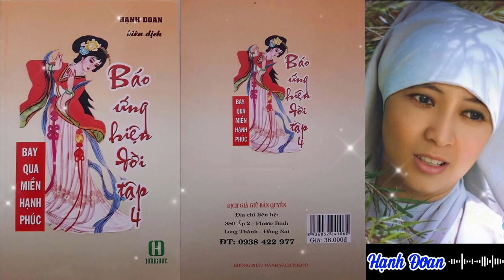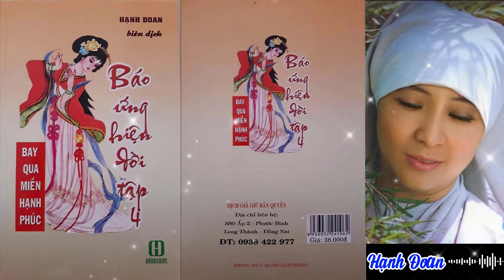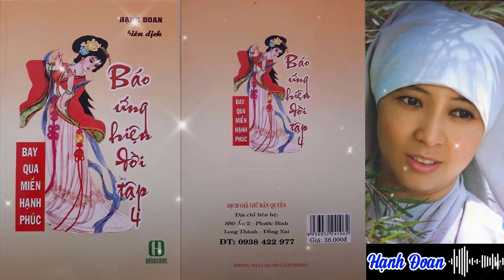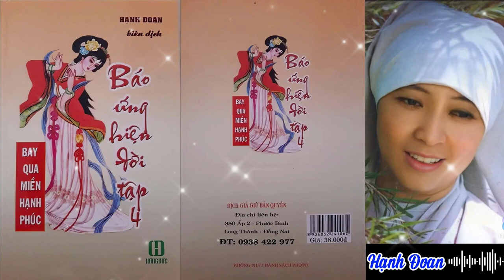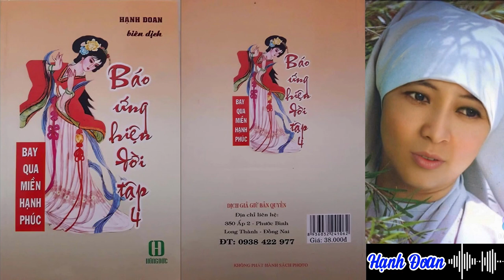Trọn Bộ | Báo Ứng Hiện Đời Tập 4 | Bay Qua Miền Hạnh Phúc | Hạnh Đoan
Báo Ứng Hiện Đời Tập 4 | Bay Qua Miền Hạnh Phúc | Hạnh Đoan